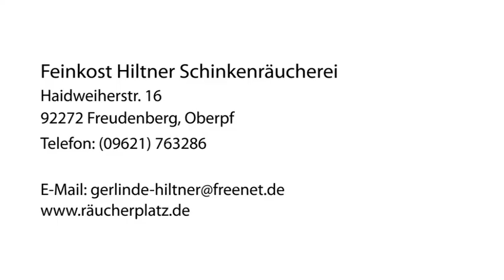Räucherwaren Freudenberg, Oberpf Feinkost Hiltner Schinkenräucherei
Feinkost Hiltner Schinkenräucherei in Freudenberg, Oberpf ist Ihre erste Wahl, wenn Sie nach Räucherwaren oder Presentkörbe suchen. Für mehr Informationen erreichen Sie uns unter der Telefonnummer (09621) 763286 oder schauen Sie direkt vor Ort vorbei: Haidweiherstr. 16, 92272 Freudenberg, Oberpf. Besuchen Sie uns auch unter der oben genannten Webadresse!